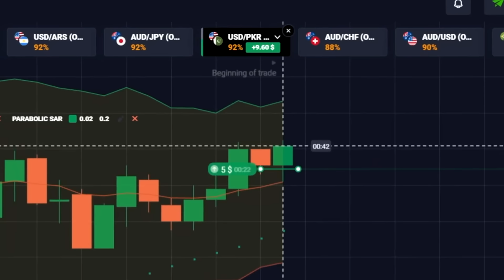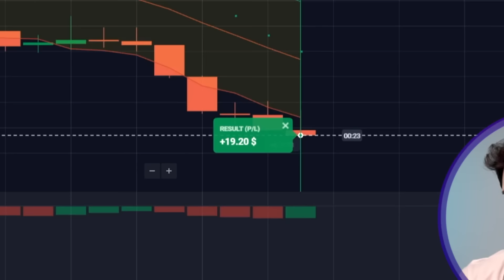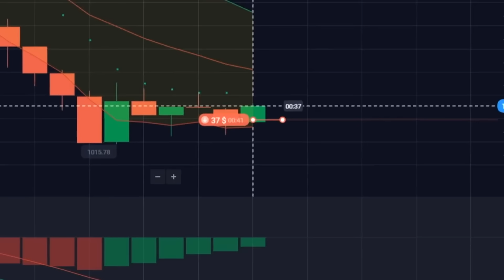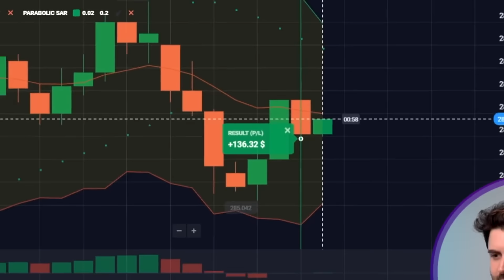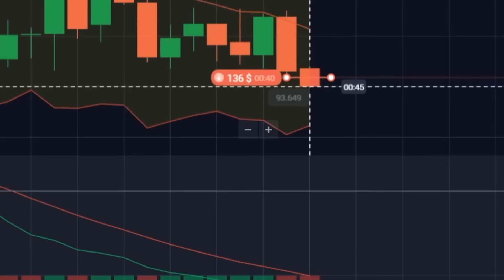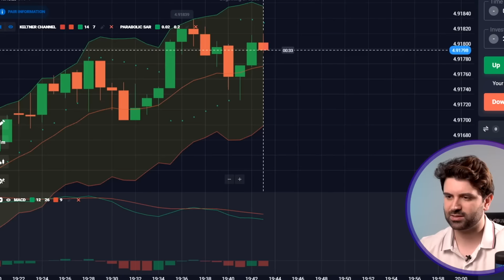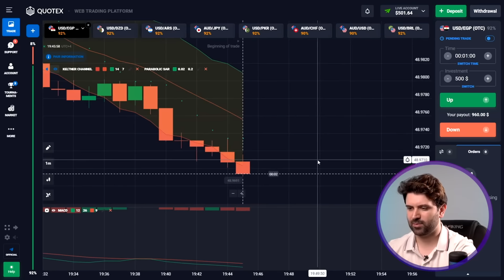ESTRATEGIA SIMPLE PARA OPCIONES BINARIAS | Opciones Binarias Trading en Vivo | Binary Options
Opciones Binarias: Opere conmigo y reciba señales. Mi Telegram es
Activa el código promocional TOPCASH50 y consigue un bono + 50% en tu depósito.

En este video 🎦 quiero compartir con ustedes una estrategia simple pero eficaz de trading de opciones binarias que utilizo en mi trabajo. Esta estrategia se basa en una combinación de indicadores MACD, PSAR (Parabolic SAR) y Keltner Channel, que me permiten determinar la dirección de la tendencia con bastante precisión y encontrar eficazmente los puntos de entrada y salida 🎯.
Le mostraré cómo configurar correctamente estos indicadores y cómo interpretar sus señales. También hablaré de cómo gestionar el riesgo utilizando el análisis técnico 💹 y cómo optimizar sus operaciones con él.
Este vídeo 📺 será útil tanto para principiantes como para operadores experimentados que quieran mejorar sus resultados. Espero que le ayude a tener más éxito en el trading de opciones binarias 📊.
⚠️ Recuerde que operar con opciones binarias implica el riesgo de perder dinero. Asegúrese de comprender los riesgos y de tener los conocimientos y la experiencia necesarios antes de empezar a operar. Disfrute observando y operando con éxito 👍.

💎 Códigos de Tiempo 💎:
00:00 - Introducción
00:14 - Inicio de la trading. Depósito $5
00:55 - Oferta de $10. Trading down
02:00 - Compre 1 call opción por $19
03:00 - Operando desde $37 a $71
04:04 - Aumentar el depósito a $261
05:40 - Invertir en el trato $261
07:17 - Par de divisas USD/EGP. Invertir $500
07:54 - Conclusión